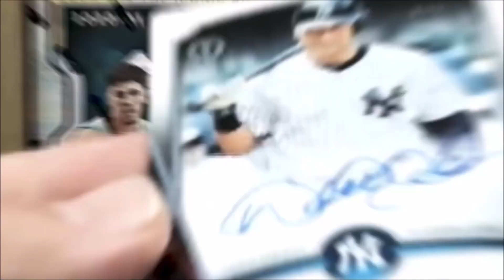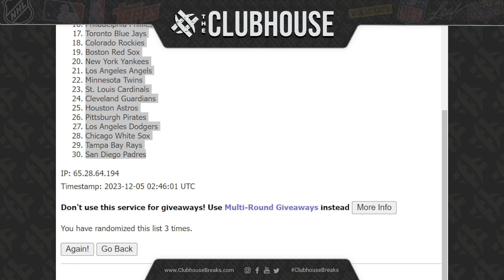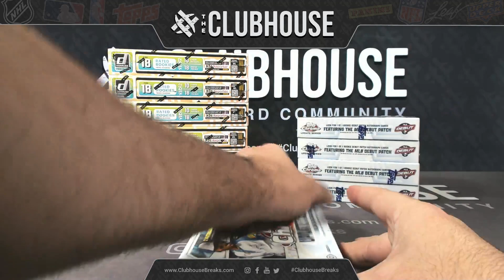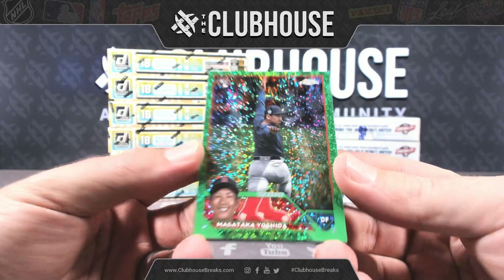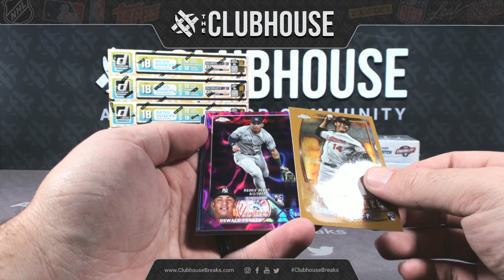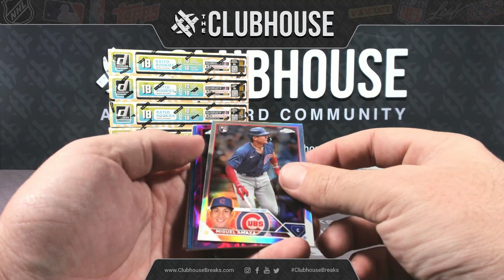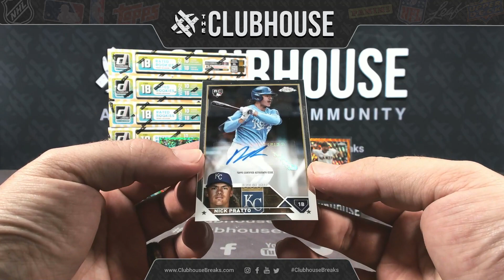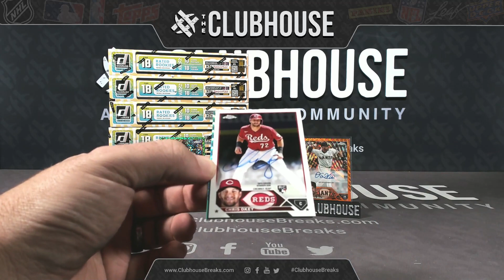2023 Topps Chrome Update Breaker’s Delight Baseball 1/2 Case RANDOM TEAM Group Break #10890